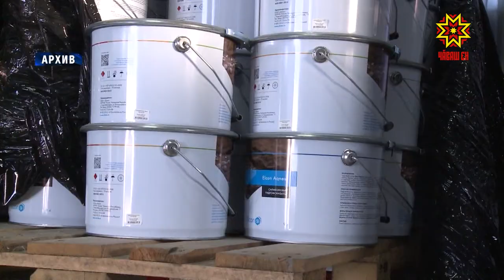МСП и региональные спортивные федерации начнут получать субсидии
Поддержка малого и среднего предпринимательства, субсидии региональным спортивным федерациям — новые законопроекты рассмотрели на заседании Кабинета министров Чувашии.